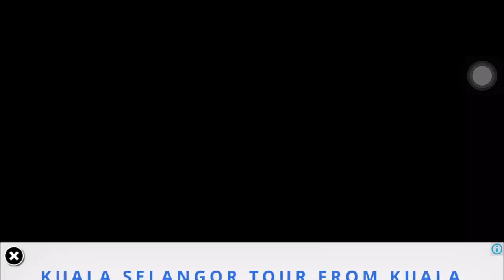Blood Roofs Iphone Gameplay